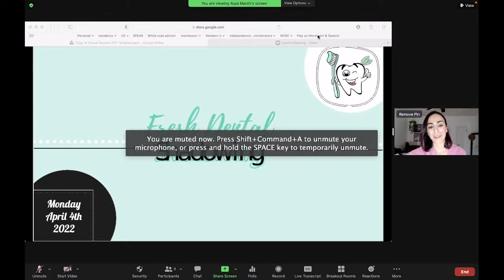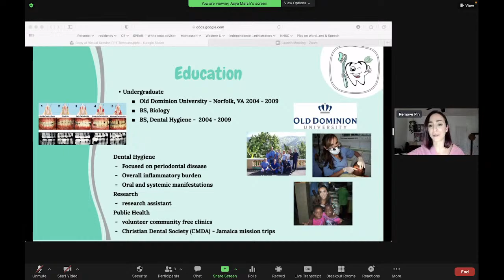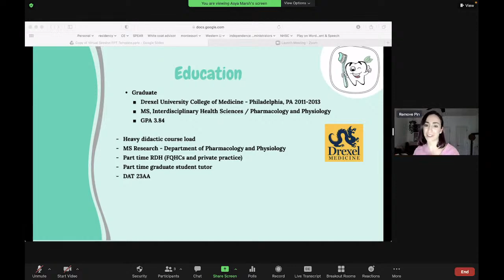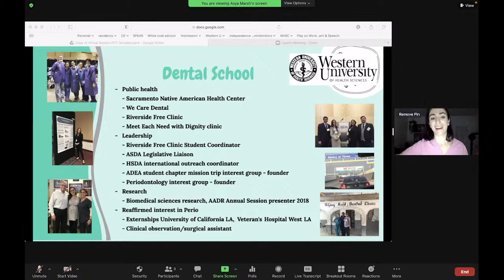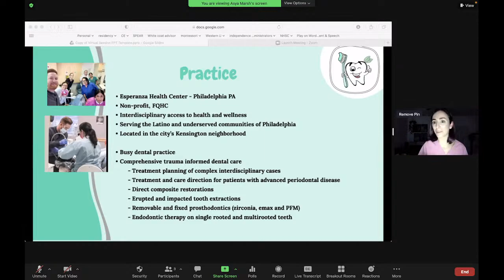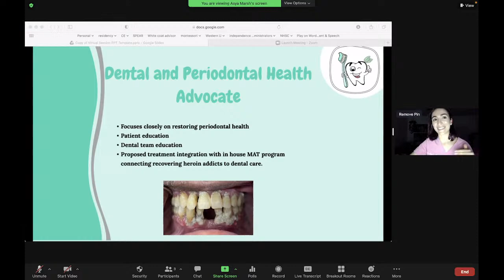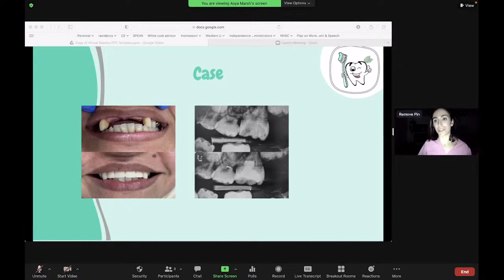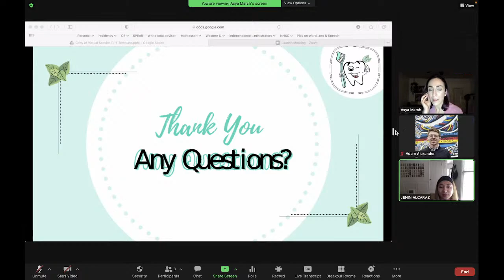Virtual Shadowing Session: Dr. Asya Gyurjyan Marsh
Welcome to our virtual informational session with Dr. Asya Gyurjyan Marsh, who is a General Dentist!